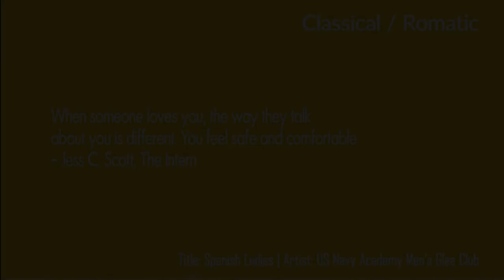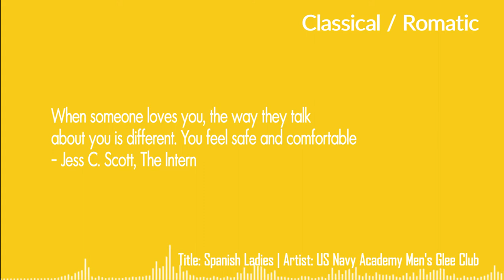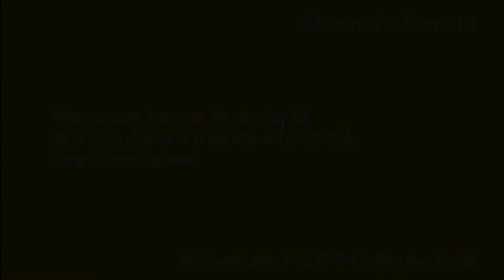BGM Free Download - Spanish Ladies by US Navy Academy Men's Glee Club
Quote: When someone loves you, the way they talk about you is different. You feel safe and comfortable - Jess C. Scott, The Intern